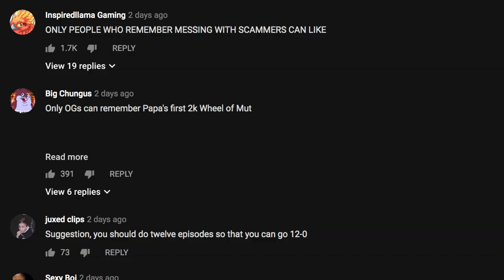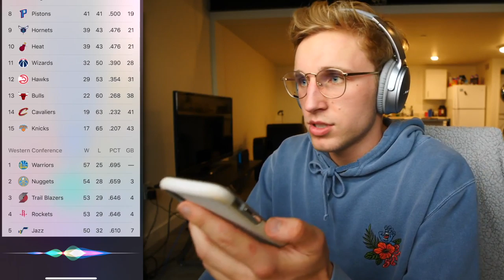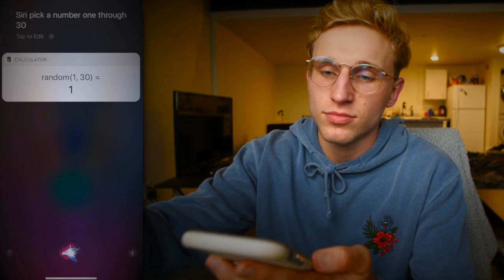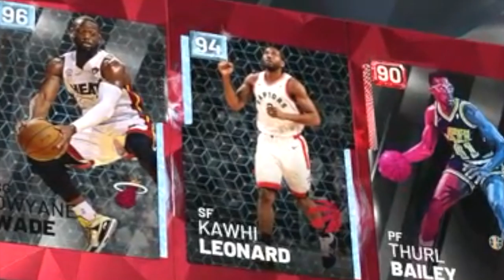If We Win Here, I Get To Keep Him... Wheel of 2k! Ep. #2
Giannis POTENTIALLY joins the squad in this gorgeous episode of wheel of 2k... eskeetit